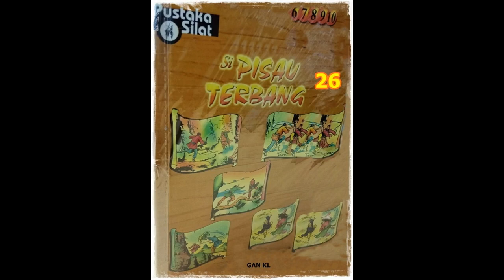Seri Cerita Silat Si Pisau Terbang Li Jilid 26